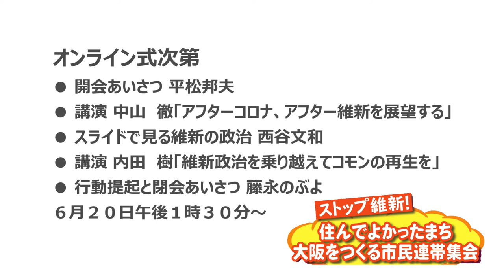西谷文和が語る！ストップ維新！住んでよかったまち大阪をつくる市民連帯集会20210620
ストップ維新！住んでよかったまち大阪をつくる市民連帯集会

橋下・吉村流の民営化・リストラで大阪ピンチ！
病院や学校、水道や鉄道など
コモン（共同体）を再生して新しい大阪を

6月20日はオンラインで開催します〈YOU TUBE で視聴可能〉

6月20日(日)　午後1時30分～3時30分

プログラム
● 開会あいさつ 平松邦夫
● 講演 中山　徹「アフターコロナ、アフター維新を展望する」
●スライドで見る維新の政治 西谷文和
● 講演 内田　樹「維新政治を乗り越えてコモンの再生を」
● 行動提起と閉会あいさつ 藤永のぶよ

集会を成功させるための募金をお願いします
〈カンパ振込先〉
ゆうちょ銀行　総合口座　１４０９０　６８７６１５２１
カジノ問題を考える大阪ネットワーク　会計担当　平井百子

＊ 今回いただいた募金は6月20日のオンライン集会費用として使用させていただきます
＊ 6月20日に予定していた参加協力券は、9月17日の集会でも使えます午後1：30 ～ 3：30

　2 度にわたる大阪都構想の住民投票で、約100 億円の予算が使われたといわれています。
昨年11 月の住民投票直後から、大阪ではコロナ感染者が急増し、3 度目の緊急事態宣言
を出さざるを得なくなりました。結論からいえば「住民投票などしている場合ではなかった」
のです。医療崩壊レベルの危機に陥った大阪、その背景には「二重行政のムダを省く」と称して、病院がつぶされたり、看護学校を閉校に追い込んだり、保健所の予算をバッサリ削ってしまった維新のリストラ政治があります。
　水道や鉄道、保健所や病院、大学や保育所は本来、公共のものであるべきで、利害で動くものではありません。コロナ時代を生き抜くためには、民営化・リストラで失われたものを取り戻すことが肝要になってきます。維新政治を止めるだけではなく、コロナ後の私たち
がめざす方向を考えることも重要です。
　そのために市民が集い、学習を深めて、地域や職場で気軽に語り合うことが必要だと考えました。
　来たる9月17日（金）「ストップ維新！住んでよかったまち大阪をつくる市民連帯集会」へのご参加をよろしくお願い申し上げます。

市民連帯集会への参加を呼びかけます
石田 法子（弁護士）／井谷 聡子（関西大学准教授）
内田 樹（思想家・武道家）／梅田 章二（弁護士）
大島 民旗（大阪民主医療機関連合会会長）／小沢 力（大阪歯科保険医協会理事長）
小野田正利（大阪大学名誉教授）／木津川 計（上方芸能評論家）
木戸 衛一（大阪大学教授）／斎藤 幸平（大阪市立大学准教授）
桜田 照雄（カジノ問題を考える大阪ネットワーク代表）／笑福亭竹林（上方落語）
高本 英司（大阪保険医協会理事長）／趙 博（浪速のうたう巨人・パギやん）
冨田 宏治（関西学院大学教授）／中野 雅司（市民交流会共同代表）
西谷 文和（ジャーナリスト）／長谷川義史（絵本作家）
平松 邦夫（公共政策ラボ代表）／藤井 聡（京都大学大学院教授）
藤永のぶよ（大阪市民ネットワーク代表）／薬師院仁志（帝塚山学院大学教授）
矢野 宏（ジャーナリスト）